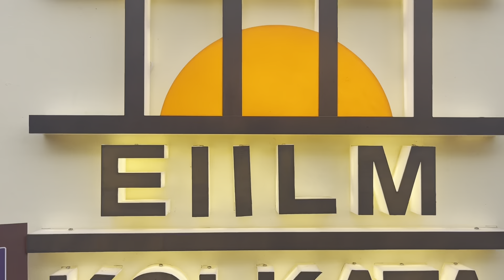EIILM Kolkata Teacher review 2024 Direct Admission | 100% placement | Loan | Fees Placement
EIILM (Eastern Institute for Integrated Learning in Management) Kolkata is a business school located in Kolkata, West Bengal, India. It was established in 1995 and offers various undergraduate and postgraduate programs in management.

The programs offered by EIILM Kolkata include Bachelor of Business Administration (BBA), Bachelor of Computer Applications (BCA), Master of Business Administration (MBA), Post Graduate Diploma in Management (PGDM), and Executive MBA (EMBA).

The institute has a faculty of experienced and qualified professors who are committed to providing quality education to students. The campus is equipped with modern facilities, including a library, computer lab, auditorium, and sports facilities.

EIILM Kolkata has tie-ups with several companies for internships and placements, and the placement cell works to ensure that students are placed in reputed organizations. Some of the top recruiters include Deloitte, KPMG, TCS, Cognizant, HDFC Bank, ICICI Bank, and Axis Bank.

Overall, EIILM Kolkata is a well-established business school in Kolkata that provides quality education to its students and prepares them for successful careers in the corporate world.